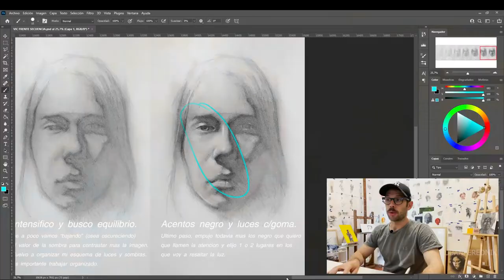Join my Patreon and Start Learning! (+150 videos/tutorials)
Hello! I’m Juan Perednik and I’ve been creating art since I have memory. Over the last few years, I’ve been studying and investigating the most effective ways of drawing and painting.
I truly believe that process is key and it is as important as the end result.
Let's get better at drawing together!